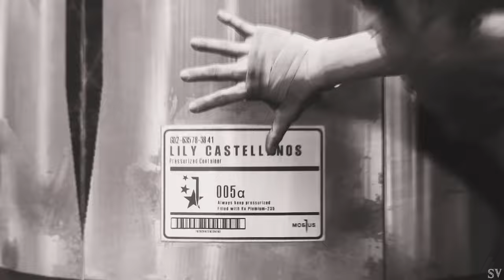► The Evil Within 2 | Ordinary World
► TEW has been one of my fav games and tbh the 2 was less gory, but still amazing nonetheless. Also Sebastian is still hot af.

AND WHERE'S JOSEPH FOR GODS SAKE

• Made in : 18 hours
• Song : Ordinary World ( Cover by The Hit House )
• Coloring : Mine
• Program : Sony Vegas 14